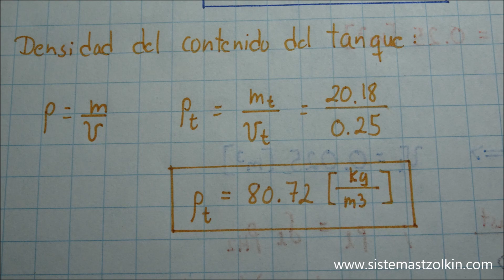Densidad: Ejercicio 4 (masa, volumen y densidad de una mezcla)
En este video se hallará la masa total de una mezcla líquido-gas y su densidad promedio, conociendo el volumen que ocupan dentro de un recipiente y el porcentaje de dicho volumen.